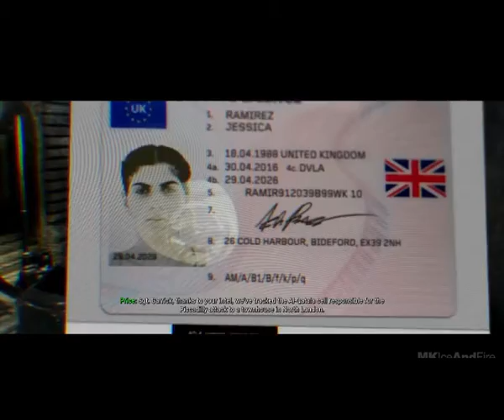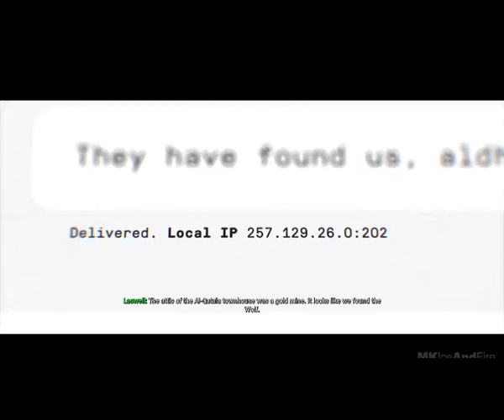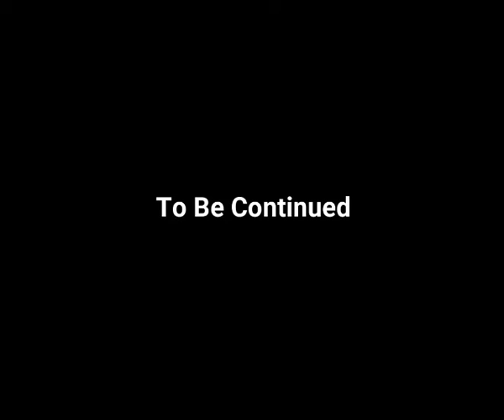CALL OF DUTY MODERN WARFARE Gameplay Walkthrough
► NOTE
If your Graphics Card or your Computer is not strong enough
then do not watch the Video in the high resolution !!
If you are not sure if your Computer makes the Video smoothly.
Then watch the Video in the resolution 480p then you are on the
safe side.